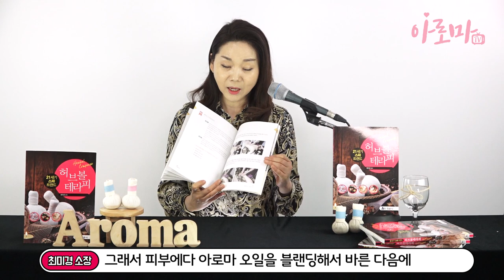[아로마TV] 아로마 셀프 마사지 허브볼테라피가 궁금했다면? 아로마 도서 추천 허브볼테라피 리뷰, herb ball therapy book review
** 오늘의 책

[허브볼테라피] - 저자 : 최미경, 출판사 : 현문사

쉽고 안전한 아로마테라피!

아로마TV속 벤자롱 아로마를 만나보세요! :)